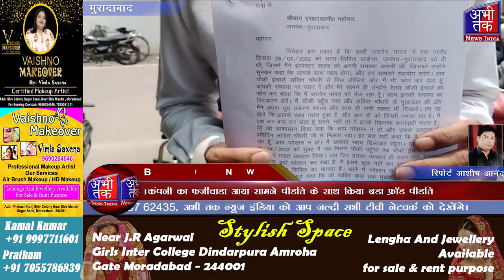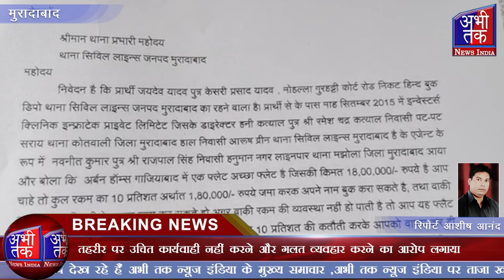बिल्डर का फर्जीवाड़ा आया सामने पीड़ित के साथ किया बड़ा फ्रॉड | Abhi Tak News